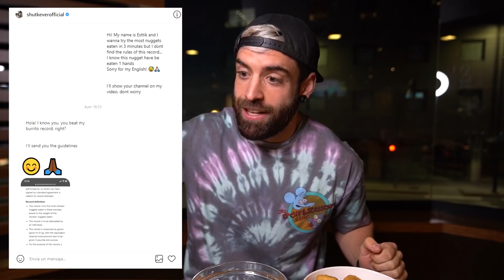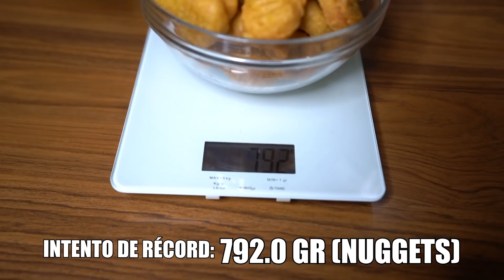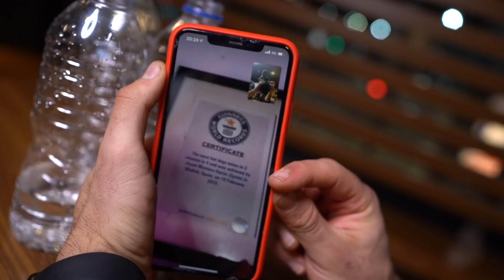CONSIGO un NUEVO RÉCORD GUINNESS *46 NUGGETS en 3 MINUTOS* (volvemos a hacer historia!)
Hoy me enfrento al récord Guinness de la mayor cantidad de nuggets comidos en 3 minutos, podremos hacerlo?

-MI CÓMIC, ya en venta!: